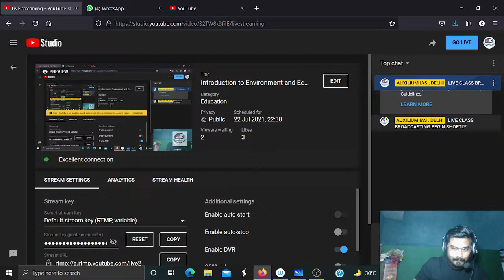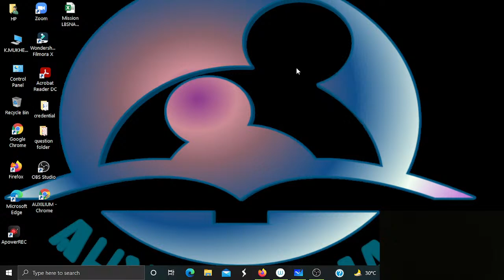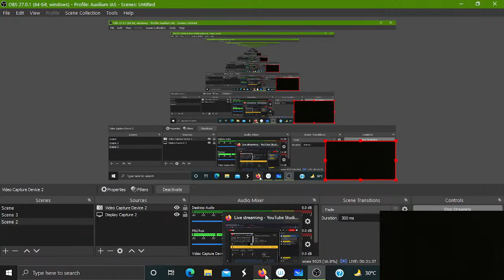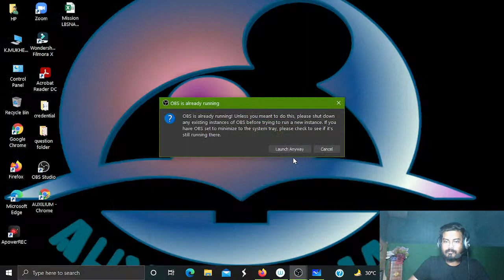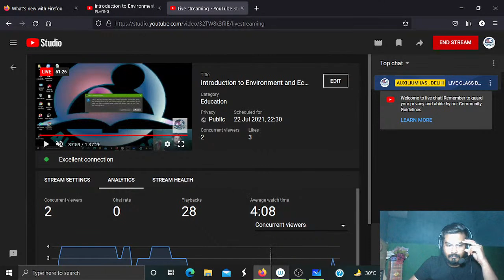Introduction to Environment and Ecology | upsc cse 2021 | lecture by : Krishna Mukherjee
FULL CLASS LECTURE ARE AVAILABLE HERE BY THE FACULTY OF MUKHERJEE NAGAR
Hello my fellow aspirants
first of all welcome to Auxilium IAS network , we are glad that you trusted on our values and work.
Our main motto is bring up the market study at without any cost appearance
your support and belief are the main source for us to create better effective session  .
join us for upcome foundation batch
seat are limited so hurry up!
                                                              Regard :
                                                   AUXILUM IAS, DELHI